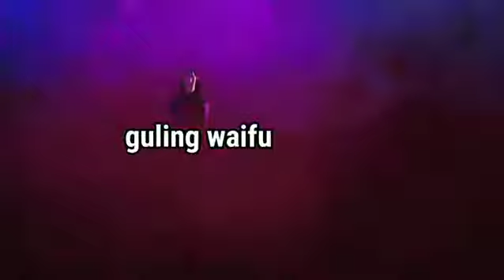Sad dracula Hotel Transylvania meme - Guling waifu